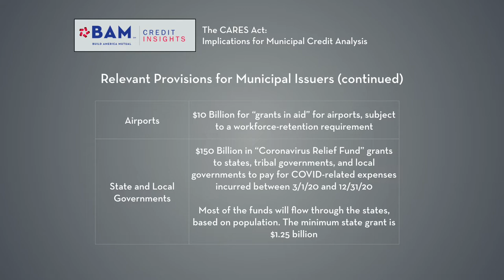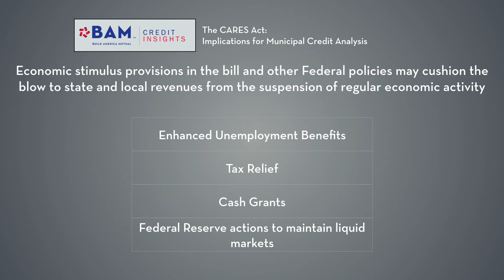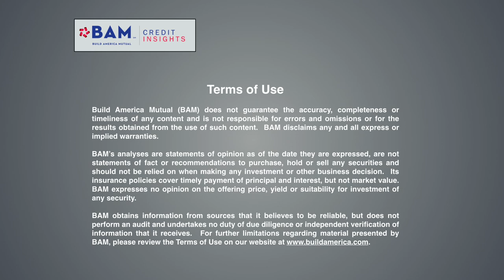The CARES Act: Implications for Municipal Credit Analysis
Build America Mutual Chief Credit Officer Suzanne Finnegan discusses key provisions in the CARES Act that are likely to have an impact on credit quality in the municipal bond market, and also highlights the areas where additional Federal assistance is needed.